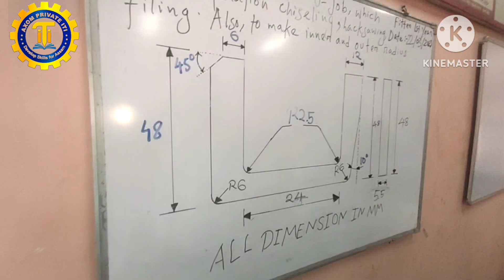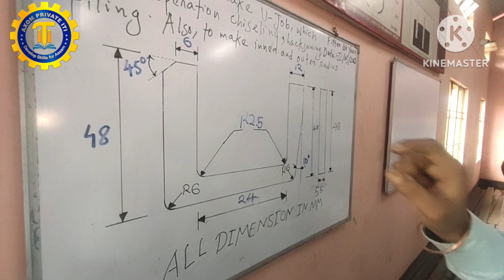Fitter || AXOM PVT. ITI || Admission open 23 /Call-8011611161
হাইস্কুল শিক্ষান্ত পৰীক্ষাত উত্তীৰ্ণ হোৱাৰ পাছত  কি কৰিব?
*আই টি আই এটা ভাল কেৰিয়াৰ বিকল্প নেকি?
*আই টি আইৰ ছাত্ৰ-ছাত্ৰীয়ে কি কৰে?

কাৰিকৰী শিক্ষাৰ এক নিৰ্ভৰযোগ্য  প্ৰতিষ্ঠান হৈছে অসম .আই.টি.আই.(AXOM ITI,TINSUKIA)
যিসকল ছাত্ৰ ছাত্ৰীয়ে হাইস্কুল শিক্ষান্ত পৰীক্ষা আৰু উচ্চতৰ মাধ্যমিক পৰীক্ষাত উত্তীৰ্ণ হোৱাৰ পাছত আই. টি. আই কৰিব বিচাৰে । গতিকে সেইসকল ছাত্ৰ-ছাত্ৰীৰ বাবে ভাল খবৰ । অসম .আই.টি.আই. ত 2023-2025 বৰ্ষৰ  অফলাইন নামভৰ্তি প্ৰক্ৰিয়া চলি আছে ।গতিকে ইচ্ছুক ছাত্ৰ-ছাত্ৰীসকলে যোগাযোগ কৰিব -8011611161.
*আই.টি.আই NCVT প্ৰমাণ পত্ৰ কি?
NCVT প্ৰমাণপত্ৰ ছাত্ৰ-ছাত্ৰীসকলক প্ৰদান কৰা হয়, যিয়ে NCVT (নেচনেল কাউন্সিল ফৰ ভকেচনেল ট্ৰেইনিং)ৰ পৰিসৰৰ ভিতৰত অন্তৰ্ভুক্ত আইটিআই কাৰ্যসূচীসমূহ সফলতাৰে সম্পূৰ্ণ কৰে। প্ৰাৰ্থীজনৰ হাতত NCVT প্ৰমাণ পত্ৰ থকাটোৱেই সৰ্বোচ্চ গুৰুত্বপূৰ্ণ।
 দশম শ্ৰেণীৰ পিছত আই টি আই পাঠ্যক্ৰম বিভিন্ন ক্ষেত্ৰত উপলব্ধ, আৰু প্ৰাৰ্থীয়ে নিজৰ আগ্ৰহৰ ওপৰত ভিত্তি কৰি শ্ৰেণী বাছি ল’ব পাৰে। আই টি আই এটা ভাল চাকৰিমুখী কাৰিকৰী পাঠ্যক্ৰম; এজন আই টি আই ধাৰীয়ে বৈদ্যুতিক, যান্ত্ৰিক, আৰু অন্যান্য উৎপাদন খণ্ডত ভাল চাকৰি পাব পাৰে।
বিভিন্ন ৰাজহুৱা খণ্ডৰ ইউনিট (পিএছইউ) যেনে ৰেলৱে, ৰাজ্যভিত্তিক পিডব্লিউডি, বিএছএনএল,  IOCL, অ’এনজিচি আৰু বহুতো আইটিআইৰ ছাত্ৰ-ছাত্ৰীক চাকৰিৰ সুযোগ প্ৰদান কৰে। আই টি আইৰ ছাত্ৰ-ছাত্ৰীসকলে ভাৰতীয় সেনা, ভাৰতীয় নৌসেনা, বি এছ এফ, চি আৰ পি এফ, আৰু অন্যান্য অৰ্ধসামৰিক বাহিনীতো চাকৰিৰ সুযোগ বিচাৰি উলিয়াব পাৰে